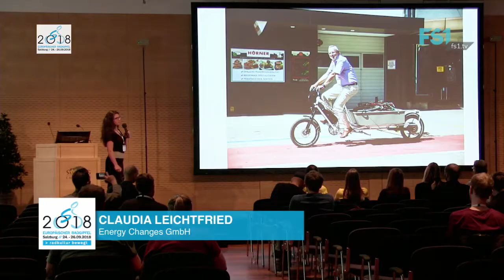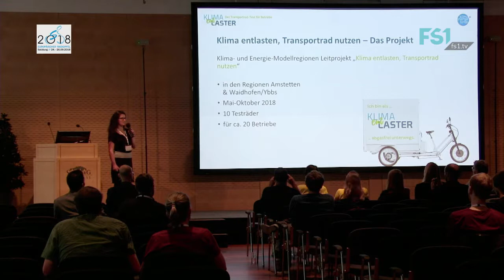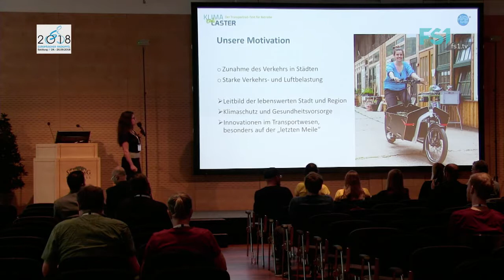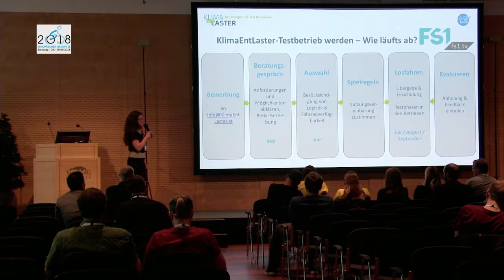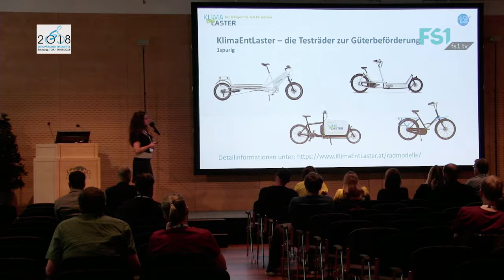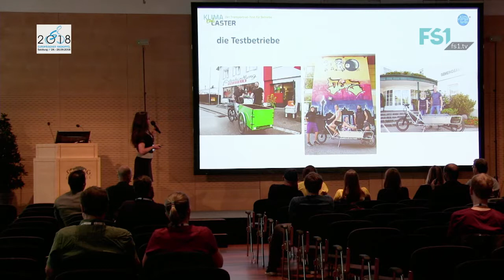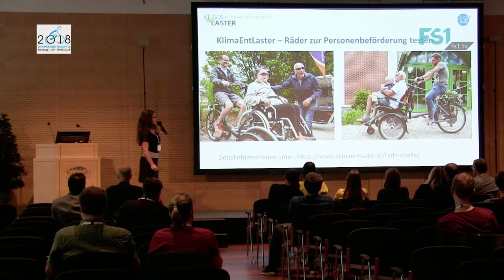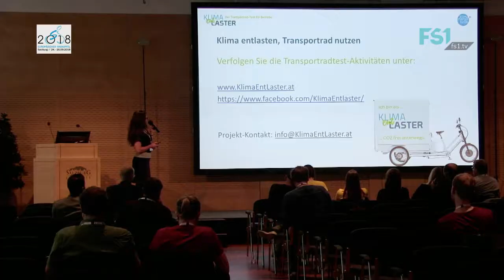EU RadGipfel | Claudia Leichtfried | FS1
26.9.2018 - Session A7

Firmenkulturen verändern – Radmotivation in Betrieben
Change Companies’ Cultures – Cycling-Motivation in Companies

KlimaEntLaster, der betriebliche Transportradtest, bringt Unternehmen aufs Rad
„KlimaEntLaster“, Cargobike Test for Companies, brings Companies onto the Bike
Claudia Leichtfried (Energy Changes GmbH)